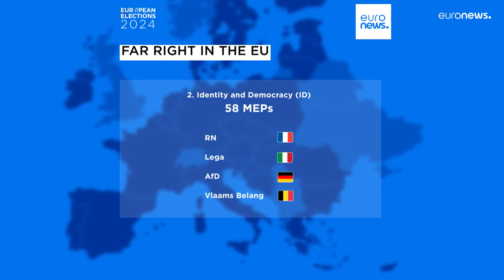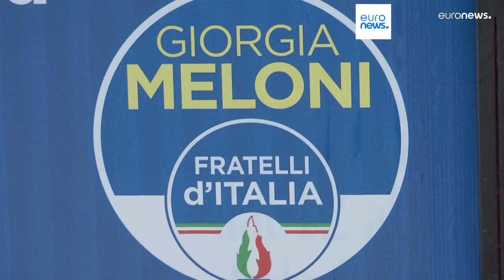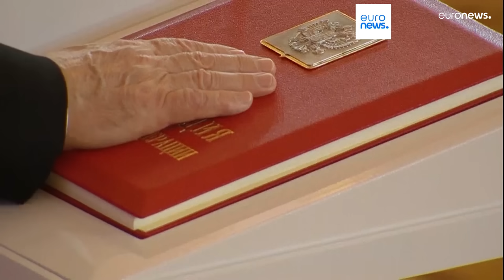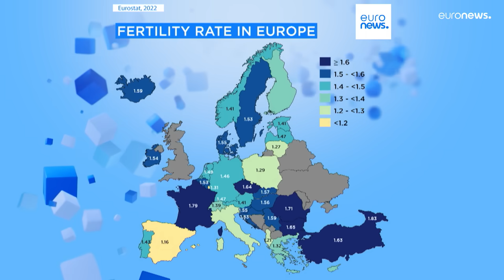Новости дня | 10 мая — вечерний выпуск